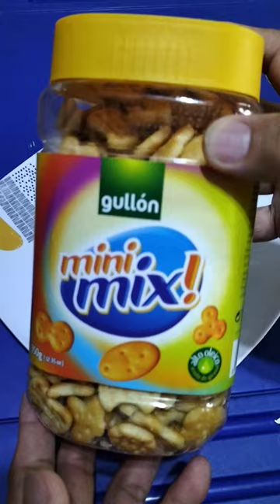Gullon Mini Mix biscuit